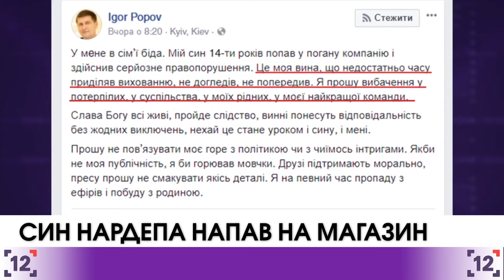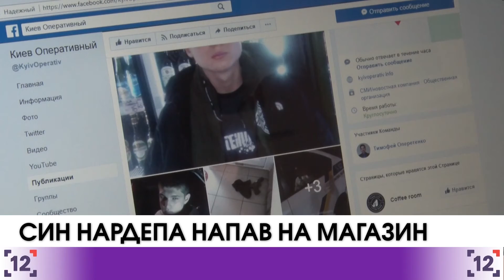Син нардепа напав на магазин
Син нардепа скоїв напад. На відео з камер спостереження з Оболонського міні-маркету видно, як двоє у балаклавах увійшли до крамниці та почали погрожувати зброєю покупцям та продавчині. Спроба крадіжки понад двох тисяч гривень не вдалась. Одного із нападників вдалося затримати свідомим громадянам, які в цей момент перебували у крамниці, іншому — вдалося втекти.

Через 5-7 хвилин, по орієнтуванню, патрульним поліцейським вдалося затримати іншого підозрюваного.
За повідомленням столичної поліції, ним виявився 14-річний син народного депутата Ігоря Попова. Під час пограбування  саме він тримав у руці пістолет Retay калібру 9 міліметрів із сімома патронами. Сам нардеп оприлюднив пост у Фейсбуці, де заявив — що його син Богдан потрапив у погану компанію і порушив закон, але який злочин  вчинив підліток не зазначив.

У прокуратурі Київської області повідомили, що молоді люди відмовились давати свідчення. Затриманий перебуває у слідчому ізоляторі. Поки що затриманим інкримінують частину третю статті 187— розбій, поєднаний з проникненням у житло, інше приміщення чи сховище. Її санкція передбачає позбавлення волі на строк від семи до дванадцяти років із конфіскацією майна. Зараз перевіряється причетність затриманих ще до п'яти аналогічних пограбувань, скоєних у цьому районі останнім часом.